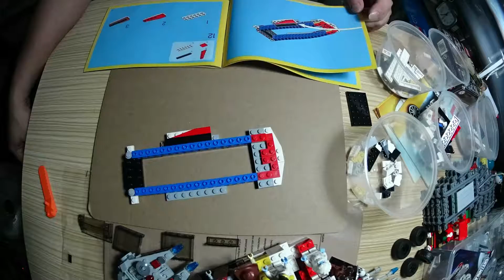lego sport car